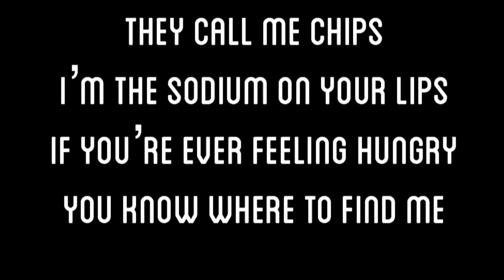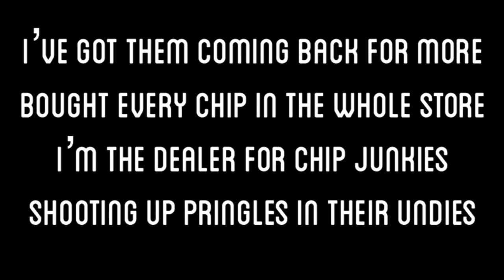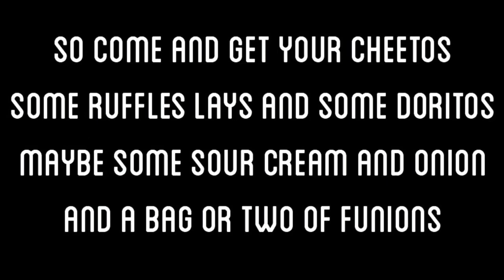Chips (Collider Live Sessions)